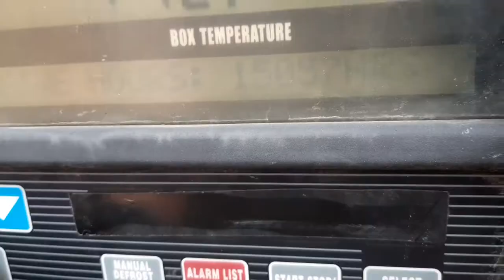Carrier Ultra xt 6478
Запуск